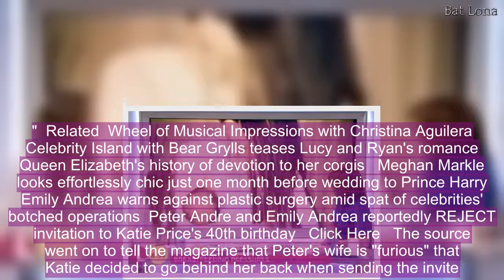Peter Andre DENIES dying 4 year old Amelia's hair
Peter Andre has denied dying his daughter’s hair so that she looked like wife Emily Andrea.  Katie Price’s ex-husband – whose older kids Junior Andre, 12, and Princess Andre, 10, were involved in a horror carjacking in South Africa – has scoffed at the accusations after his latest photo left fans convinced the parents transformed their young daughter's hair to match her mum's brown and blonde look.  After sharing a photo of his adorable family including baby Theo, he wrote in his column for new! magazine: "So many people commented, saying how alike Ems and Mills are.  "Tell me about it! Someone asked if we’ve dyed Amelia’s hair to match Emily’s but that’s ridiculous! None of us have dyed our hair, not even me!"  ‘When people say things like that, I take it as a compliment because it just shows how beautiful they are. In my case, it makes me feel young.  "I’m certainly not complaining about not having any grey hair yet, although it’s definitely coming."   It comes after Peter and Emily reportedly turned down an invite to Katie's 40th birthday party.   The Loose Women star is said to have hoped that her ex husband would join her birthday celebrations next month, sending him a private invite – however his wife Emily reportedly wouldn't stand for it.  "But the truth is Pete knows it would just be too awkward."  "Plus he thinks it would be really disrespectful to Emily to put her in that position."  Related  Wheel of Musical Impressions with Christina Aguilera  Celebrity Island with Bear Grylls teases Lucy and Ryan's romance  Queen Elizabeth's history of devotion to her corgis   Meghan Markle looks effortlessly chic just one month before wedding to Prince Harry  Emily Andrea warns against plastic surgery amid spat of celebrities' botched operations  Peter Andre and Emily Andrea reportedly REJECT invitation to Katie Price's 40th birthday   Click Here   The source went on to tell the magazine that Peter's wife is "furious" that Katie decided to go behind her back when sending the invite.   They added: "She has found it increasingly uncomfortable in the past few months trying to fit in with the whole 'history' that Pete and Katie had."